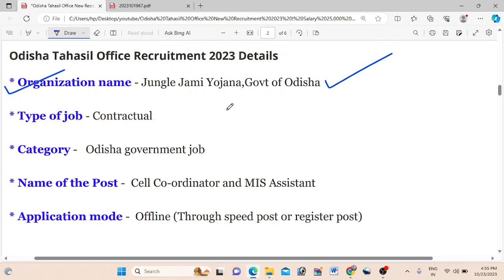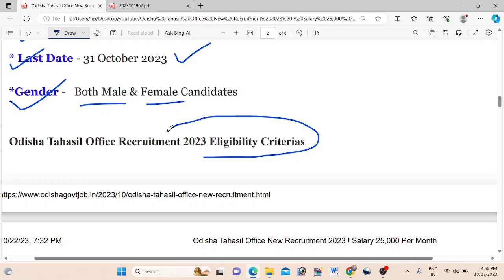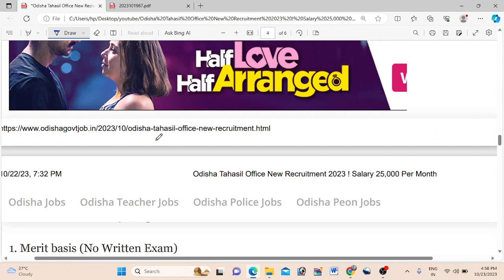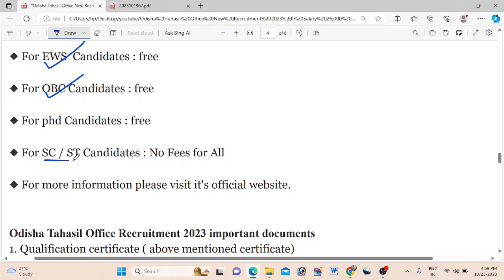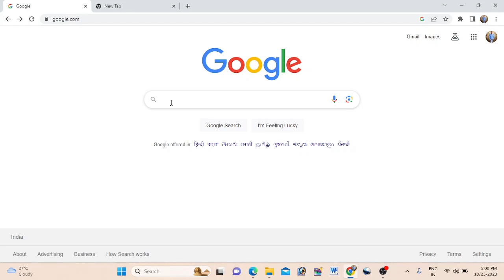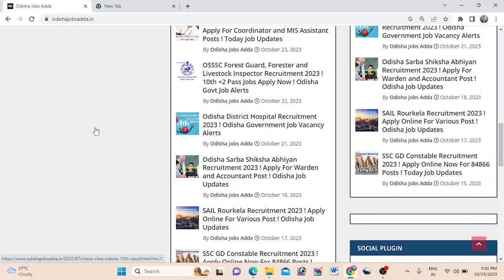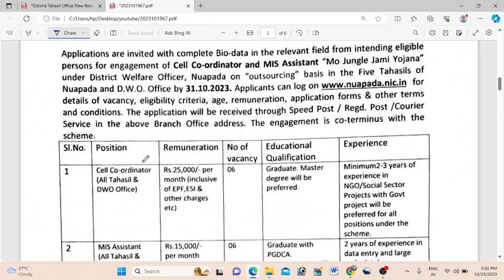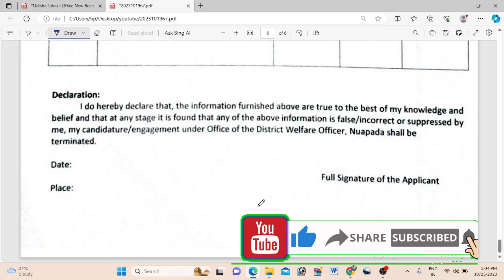Odisha Tahasil Office Recruitment 2023 ! Apply For Coordinator and MIS Assistant Posts !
Odisha Tahasil Office Recruitment 2023 ! Apply For Coordinator and MIS Assistant Posts !Technical Jagruti

Your Query :
Mo Jungle Jami Yojana,Nuapada newly published a latest job notification for the vacancy of Cell Co-ordinator and MIS Assistant Posts apply through offline application mode. In this page you get complete information about the required criterias such as Educational Qualification, Age limit, Salary, Important Notes, Important Dates, Important Documents, Selection process, Application fees and how to apply etc.